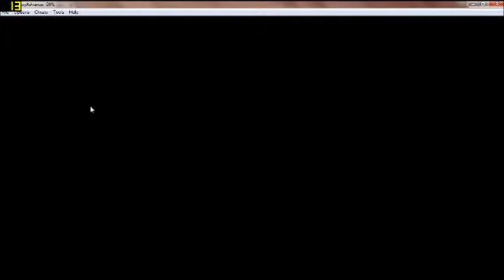Fire Emblem Binding Blade Randomized Redux Part 2 It broke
In which an untimely computer malfunction allows me a timely redo.